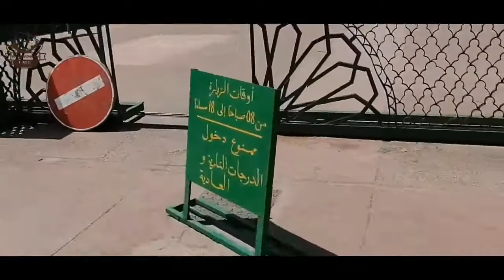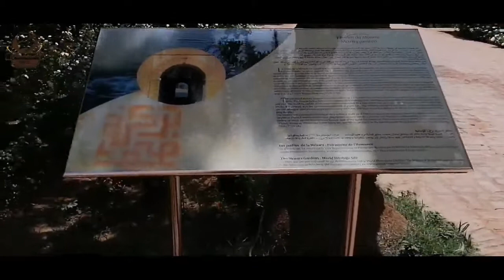🤩🤩حدائق المنارة من اجمل الاماكن السياحية في مراكش 🤩